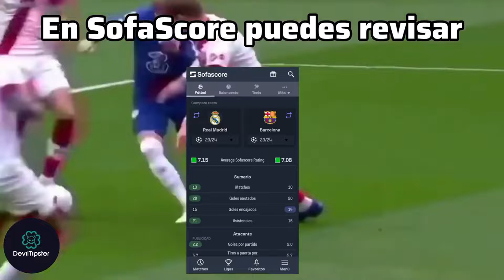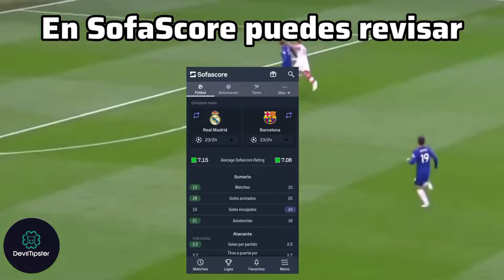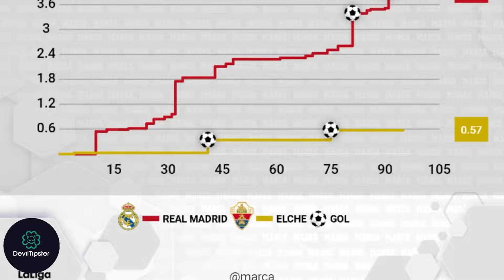ESTRATEGIA SIEMPRE GANA 95% SEGURA | APUESTAS DEPORTIVAS FUTBOL ACTUALIZADA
⭐ ÚNETE a mi COMUNIDAD de APUESTAS DEPORTIVAS, y empieza a recibir APUESTAS premium

SEO
Jeosmin Mustiola
Pronosticos Dani
betfacil
la media inglesa
drafteados
Doctor Apuesta
Rodrigo Picks
Pollito MLB
Apuesta del Día
Pronosticos Joel
PinpiMLB
Las Fijas
Compendio Deportivo VIP
Datero Iluminati
Datos 777
Dato Deportivo Internacional
Pronosticos 365
Pronósticos fullgame
Las fijas de hoy
fijas deportivas
fijas futbol
las fijas deportivas
Rodrigo Picks
Linea de Picks
apuestas borja
La Casa del Deporte
Master Picks
Juan Peña
Veneno Deportivo
BetFácil
Jugadita del Dia
Mundo Apuestas
Pronosticos deportivos hoy
pronosticos deportivos
prediccion deportiva
predicciones deportivas
tipster
Tipster Devil
TipsterDevil
DevilTipster
Devil Tipster
Tipster Devil
TipsterDevil
El mejor Tipster
Tipster Rentable
💰 LAS 2 ÚNICAS FORMAS DE GANAR DINERO CON APUESTAS
DEPORTIVAS
Cómo Ganar FÁCIL Y RÁPIDO Apuestas de Fútbol - Las 5 Mejores Apuestas ⚽️💰
💰 GANA DINERO FÁCIL Y RÁPIDO CON APUESTAS DEPORTIVAS 99% ACIERTO CÓRNERS
✅🤫 COMO APOSTAR PARA GANAR APUESTAS DEPORTIVAS 👉 ENTIENDE ESTO Y SABRÁS COMO GANAR
Parlay Center
✅🥇Los 3 MEJORES TIPSTERS que debes seguir si quieres ganar más
👑✅ DESVELO LOS MEJORES TIPSTERS QUE HE SEGUIDO Y DONDE ENCONTRARLOS
🥇 EL MEJOR TIPSTER DEL MUNDO (Ganar dinero con Apuestas Deportivas)
Pronosticos Dani
🤩✅ VIVIR DE LAS APUESTAS DEPORTIVAS ¿SE PUEDE? 👉 LO QUE DEBES SABER
#4 | Diferencia entre 2 y 2.5 Goles
¿Qué quiere decir MAS de 2,5 GOLES? ✅
MÁS Y MENOS GOLES | Cómo funciona??? 🤔🤔 | ⚽⚽ | +2 | +2.5 | -3 | -1.5 | +3 |
🔥 Como GANAR DINERO con Apuestas Deportivas (EL ÚNICO MÉTODO REAL)
Gana Dinero con la Estrategia de -2.5 Goles!
PARA PRINCIPIANTES: APUESTAS BÁSICAS EN FUTBOL
Como APOSTAR a FÚTBOL usando la ESTADÍSTICA y GANAR DINERO - Explicación Detallada
Pruebo Las Apuestas Deportivas Con 1.000€
🚀 Estrategia 99% SEGURO para GANAR I Apuestas Deportivas 🔥
⚠️ La manera de GANAR APUESTAS DEPORTIVAS más SEGURA [Las casas de apuestas no quieren que lo veas]
✅ APUESTAS SEGURAS O SUREBETS
Qué son las SUREBETS y Como GANAR DINERO con APUESTAS 100% SEGURAS
😎 MÉTODO para GANAR APUESTAS DEPORTIVAS 😎🚀
TOP 3 MEJORES PÁGINAS PARA ANÁLISIS DE FÚTBOL
Las 4 MEJORES ESTRATEGIAS para APOSTAR a FÚTBOL y GANAR DINERO
¡MIS PREDICCIONES DE LA GRAN FINAL LIGAMX!
Como Apostar a Goles - Estadísticas Gratis de Fútbol
Aplica estos 7 TRUCOS y NO PERDERÁS Más Dinero
COMO ES LA VIDA DE UN APOSTADOR Y COMO DECIDE SUS APUESTAS
💰 LA MENTALIDAD DEL APOSTADOR PROFESIONAL
Cristian Rey | Entrevista | La historia de un apostador
¿Cómo operan los apostadores profesionales? y FAQs de ustedes! Nación de Apuestas capítulo 52
La mejor herramienta para Pronósticos de Fútbol en las Apuestas Deportivas
7 CLAVES para TRIUNFAR en las APUESTAS DEPORTIVAS de un apostador profesional
⚽✔️Cómo analizar un partido de fútbol para sacar tu pronostico 90 % seguro y que app utilizar
Como apostar en Bet365 Argentina • 2022
Gana siempre en las apuestas deportivas sin riesgo ✔
ESTRATEGIA 99% SEGURA I APUESTAS DEPORTIVAS
✅ Como APOSTAR En BET365 ✅ Como FUNCIONA BET365 - Tutorial Completo BET365 2022
como ganar apuestas deportivas,
apuestasdeporivas
apuestas deportivas hoy
apuestasdeportivashoy
pronosticosdeportivos
pronosticos deportivos
messi
dinero online
dollar dorado
dollardorado
seguro
dinerofacidinerofacil
emprendimiento
fifa
gana dinero facil desde casa
ganadinerofacildesdecasa
INGENIERO DEL GOL
APUESTAS DEPORTIVAS
futbol hoy
apuestas futbol
ESTRATEGIA OVER 2.5 GOLES UNIVERSAL
OVER UNDER 2.5 GOALS STRATEGY . EASY METHOD TO FOLLOW.
SECRET TO OVER/UNDER GOALS - Football Betting Tips and Strategies
Under 2.5 Goals Strategy | EVERYTHING YOU NEED TO KNOW
Over 2.5 Goals Trading 2023 Strategy - The MOST Profitable Method CONFIRMED!!!
🤫🍀✅Truco para encontrar partidos con + 2.5 goles.
Estrategia Sistema Over 1.5 Goles
EN QUÉ LIGA ES MÁS RENTABLE EL OVER 2.5 GOLES Y EN CUÁL MENOS (Ganar Dinero Apostando a Goles)
90% SURE OVER 2.5 GOALS WINNING STRATEGY
predicciones pronosticos deportivos
pronósticos deportivos hoy
APUESTAS RS
Clopez Picks
Europa League
APUESTAS GAYA
Conference League
Soy Cristian Rey
Tipster Apuestas
Doctor Apuesta 2
Javier Lopeix
Ingeniero del Gol
la mejor cuota
como ganar
El Capi
💰 LAS 2 ÚNICAS FORMAS DE GANAR DINERO CON APUESTAS DEPORTIVAS
🕵 TIPSTERS - ELEGIR AL MEJOR
TipsterChat
MOMIAZOS
Bet2Earn Apuestas Deportivas